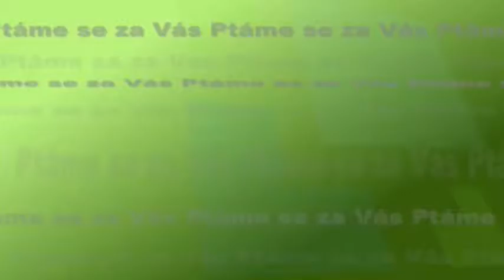Jízdní pruhy pro cyklisty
Město Hradec Králové je rájem cyklistů. A ti přirozeně chtějí mít svůj možný prostor a preferenci v dopravě. V případě, že chybí stezka, pohybují se po pozemní komunikaci se silničními motorovými vozidly všeho druhu. Jednou z možností, jak jim vymezit prostor, jsou vyhrazené jízdní pruhy pro cyklisty. Na červeně vyznačené pruhy si cyklisté v Hradci Králové už zvykli a i v letošním roce se jejich síť ještě rozšířila. O nových jízdních pruzích pro cyklisty a dalších novinkách jsme hovořili s koordinátorem cyklistické dopravy města Hradce Králové Karlem Šimonkem.